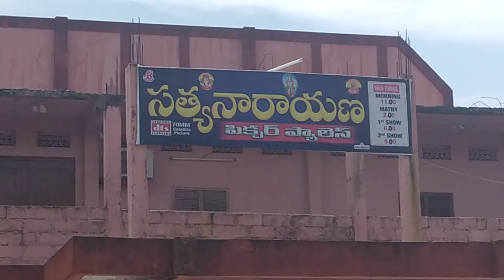Medharipet cinema hall